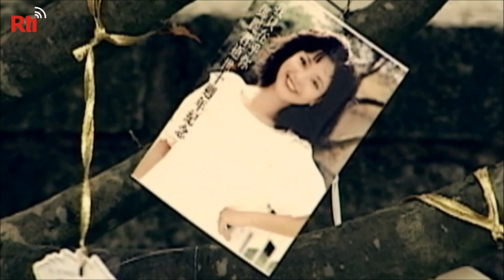Taiwan marks 25 years since death of superstar Teresa Teng | Taiwan News | RTI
This year, Taiwan is marking 25 years since the death of one of its most legendary singers, pop icon Teresa Teng. Her voice is still etched deep into the memories of those who grew up with her music.